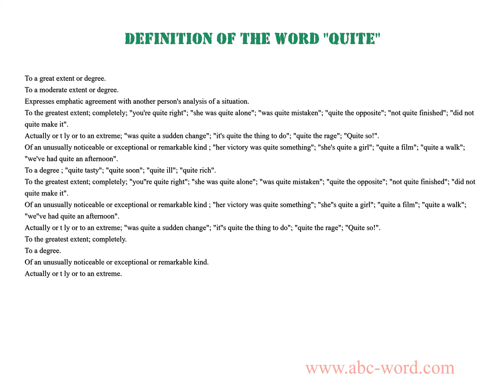Definition of the word "Quite"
you will find full information about this word "quite".
From the video you will learn the definition for the word quite. The lexical meaning of the word quite. What does the word quite mean? And much, much more...